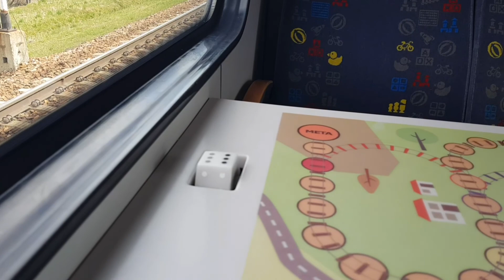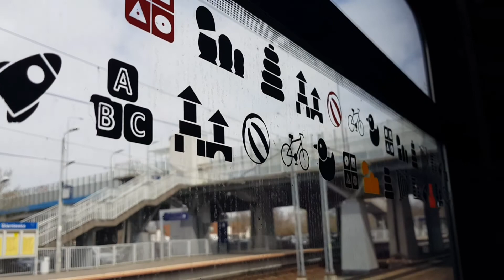Przejazd 36WEd-003 w strefie rodzinnej na odcinku Maków - Skierniewice 13.04.2022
36WEd-003 jako pociąg Ł 11583 relacji Łódź Fabryczna - Skierniewice, przejazd na odcinku Maków - Skierniewice w specjalnej strefie wydzielonej dla rodzin z dziećmi. Miłego oglądania :D